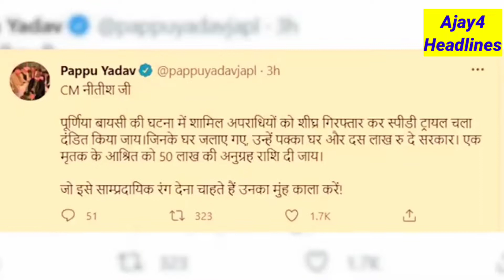Purnia की महादलित बस्ती को आग लगाने वाले दो को किया जिराफ्तारी | Ajay4headlines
welcome to my you tube channel Ajay4headlines